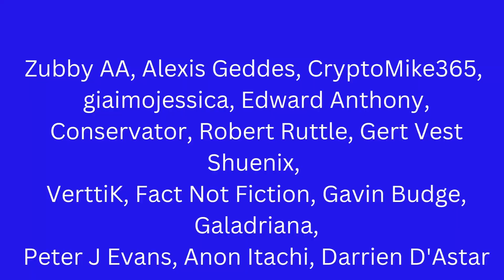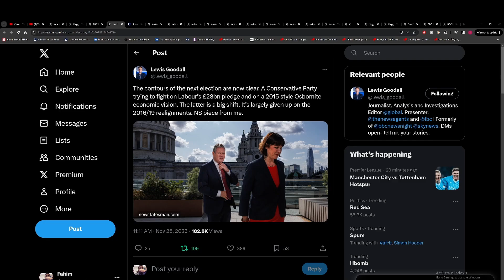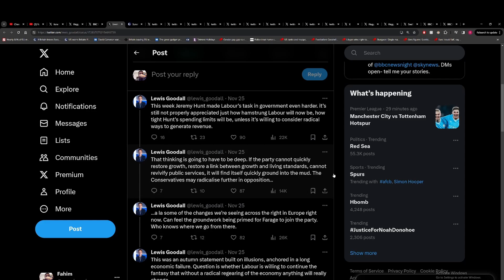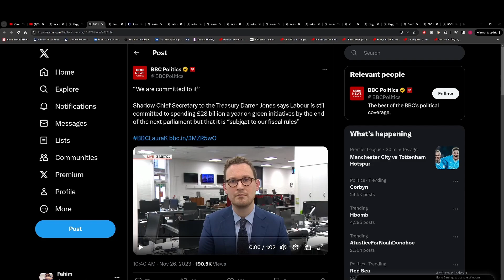Tory MP called out for backing the Truss budget and attacking Labour on borrowing.